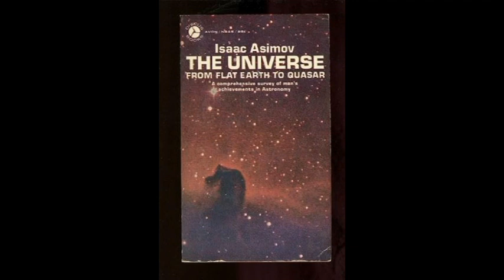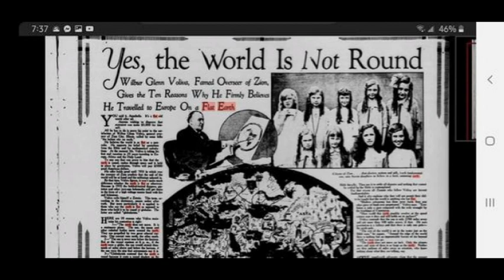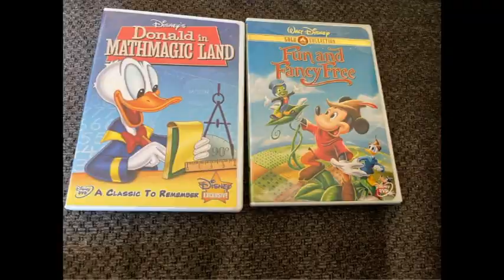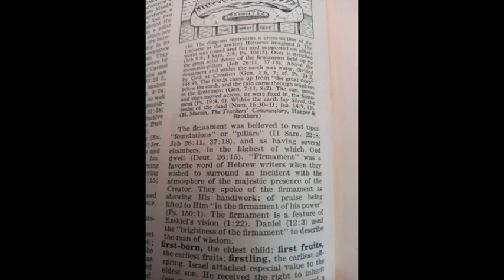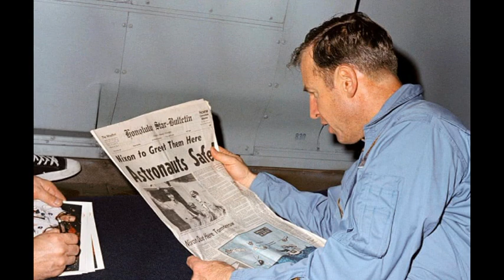you realy 3